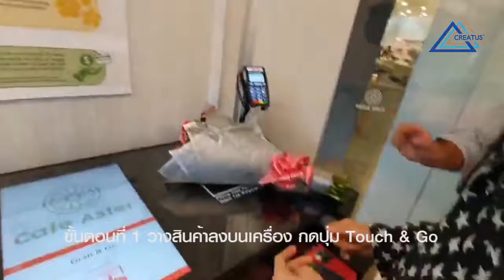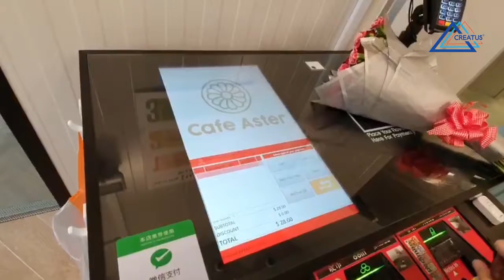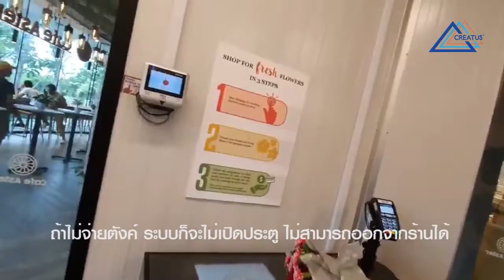Intro Product I Ep.54 Unmanned Flowers Store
เครื่องจัดการเงินสดแบบอัตโนมัติ Glory รุ่น CI-10

เป็นระบบที่ช่วยให้เจ้าของกิจการ ร้านค้าขนาดใหญ่
มีระบบการจัดการเงินสดอัตโนมัติภายในได้อย่างรวดเร็ว แม่นยำ
และปลอดภัยมากยิ่งขึ้น โดยไม่จำเป็นต้องใช้เจ้าหน้าที่แคชเชียร์
ลูกค้าสามารถจ่ายเงินที่เครื่องจัดการเงินสดอัตโนมัติได้ด้วยตนเอง
ทำให้ช่วยลดจำนวนทรัพยากรบุคคล และประหยัดเวลามากยิ่งขึ้น

สามารถเข้าไปดูรายละเอียดสินค้าเพิ่มเติมได้ที่ คลิก